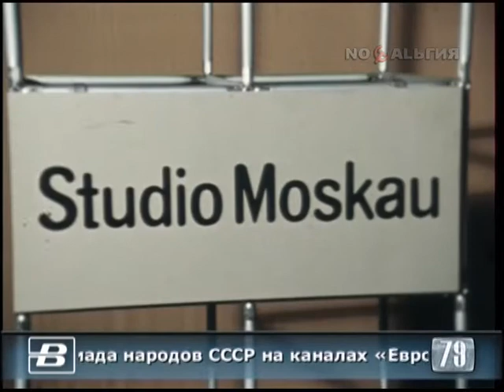Олимпийский телерадиокомплекс. Спартакиада народов СССР на каналах «Евровидения» 1.08.1979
1 августа 1979 года.

Олимпийский телерадиокомплекс (ОТРК) Телевизионного технического центра (ныне - Аппаратно-студийный комплекс-3 (АСК-3) ТТЦ )
Москва. ул. Академика Королёва, 19